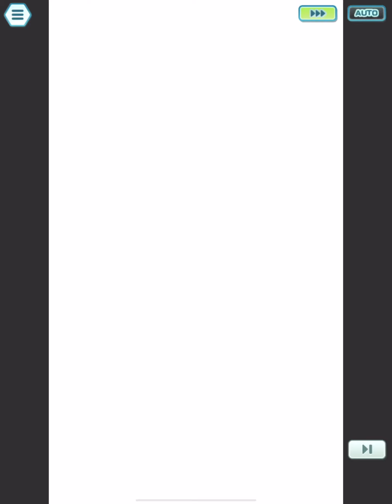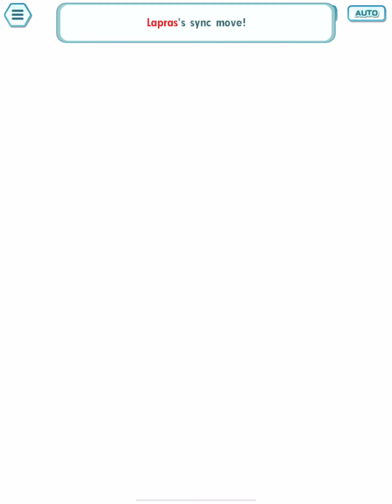Pokémon master ex in single-player in Battle Villa 5